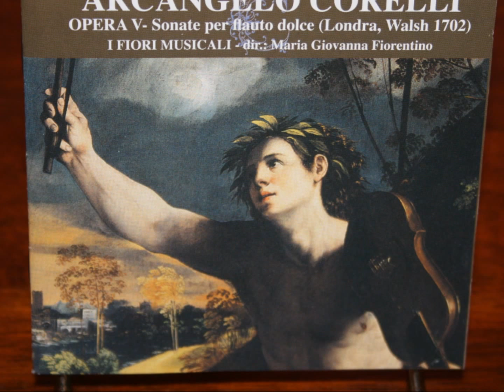Corelli Sonata IV in Fa maggiore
Maria Giovanna Fiorentino and I Fiori Musicali perform Corelli
From the CD: Arcangelo Corelli
TACTUS: 650309